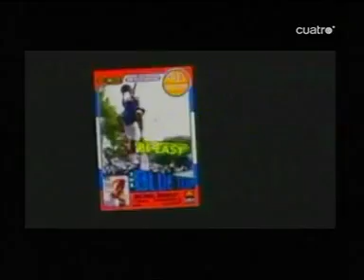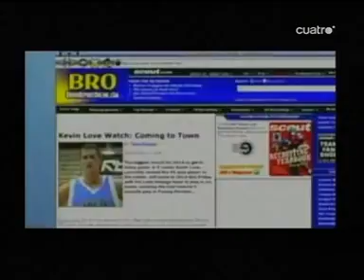Blazers contra Hornets 2008